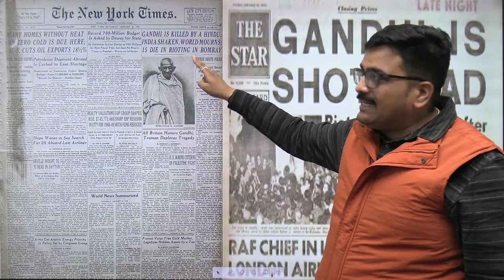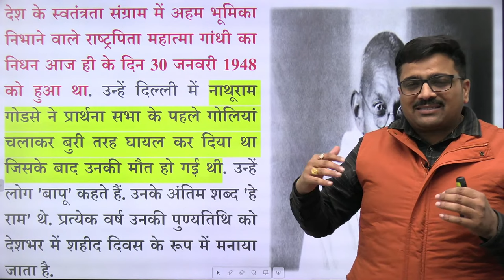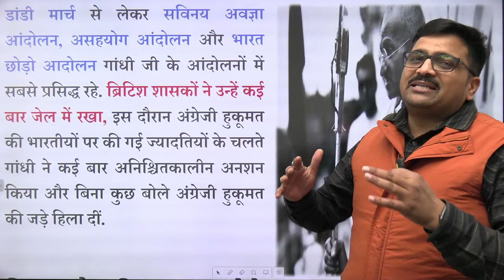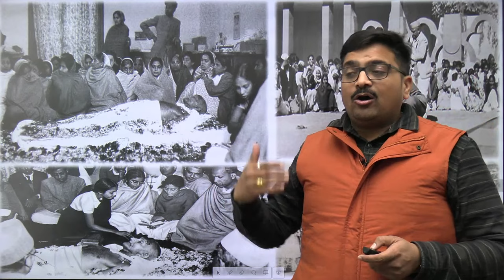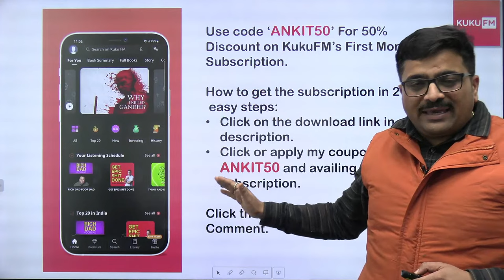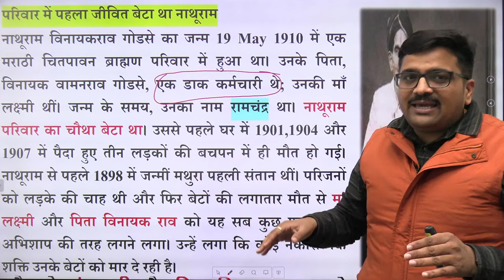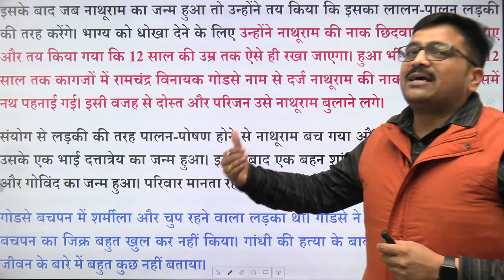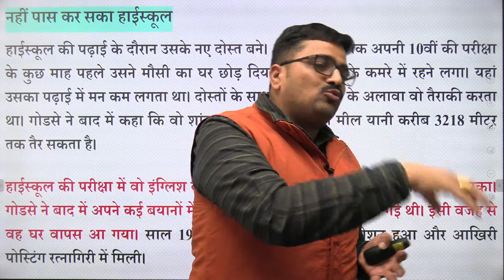गोडसे ने महात्मा गाँधी को क्यों मारा? by Ankit Avasthi Sir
आप सभी के लिए आपके अंकित अवस्थी सर शुरू कर चुके हैं The Most Awaited चैनल, Baaten Bazar Ki (बातें बाजार की)। तो आइए शुरू करें Financial Freedom की एक Journey Beginners Level से।